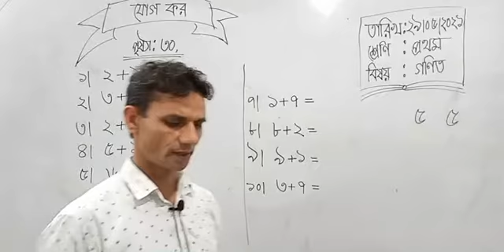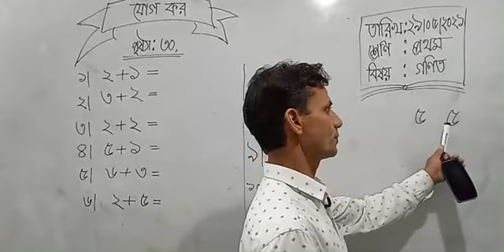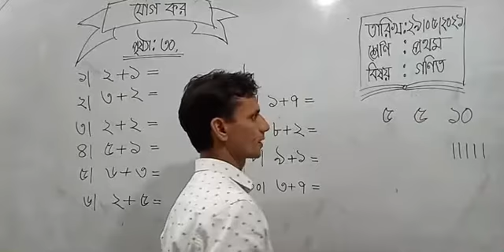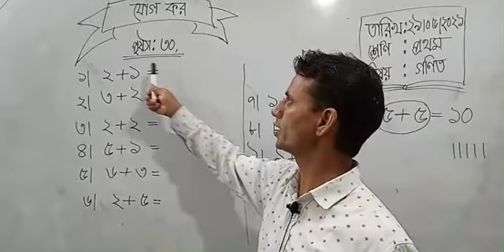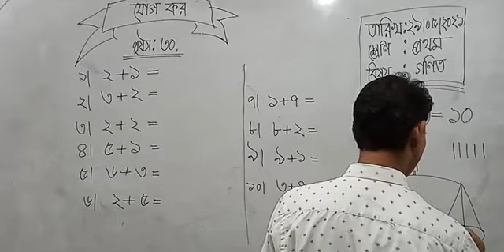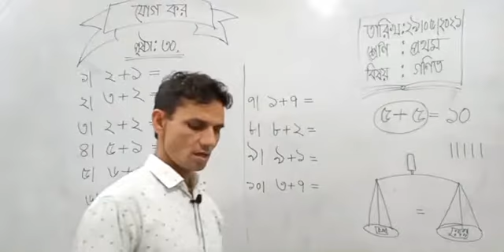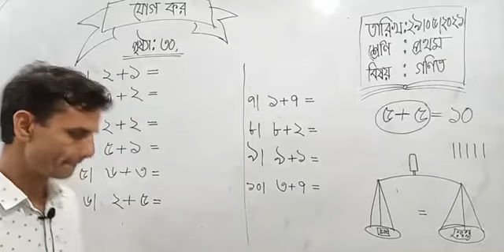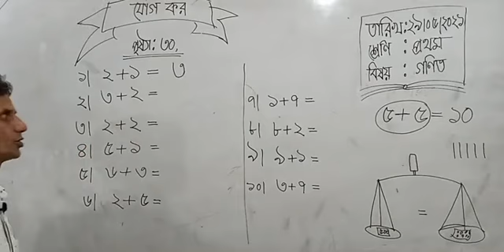প্রথম শ্রেণীর গণিত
:School 999